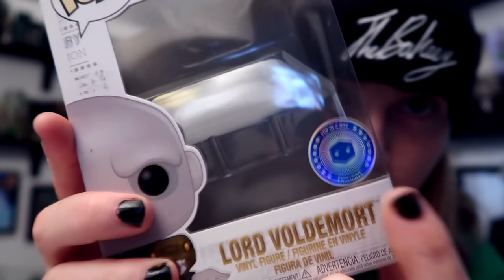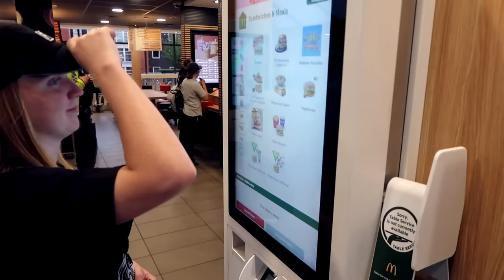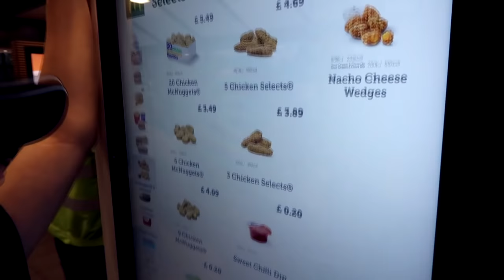DRIVE WITH ME AND MCDONALDS MUKBANG ft. Vegard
Me and Vegard decided it would be fun to do a mukbang so here it is.

• My Links •

TheBakeey
48 Wootton Road
Abingdon, Oxfordshire
OX14 1JD
United Kingdom